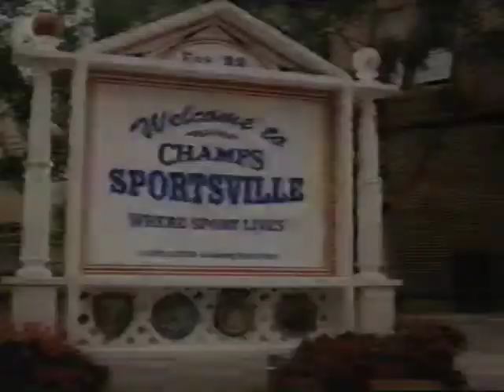Champs Sports - 2003 Commercial